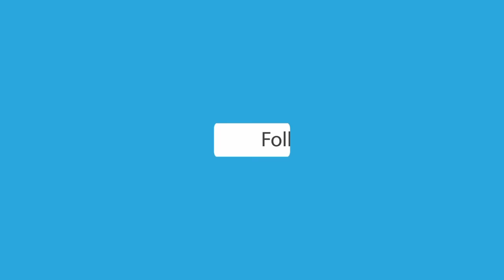Top 10 African Countries with Most beautiful Women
Africa is a blessed continent full of various different cultures, Languages and people, Moreover among the citizens of the African continent, they are for sure those who are more beautiful than the other. Here is the 10 Countries in Africa with the Most Beautiful Women

Here are the  10 African Countries with the Most Beautiful Women